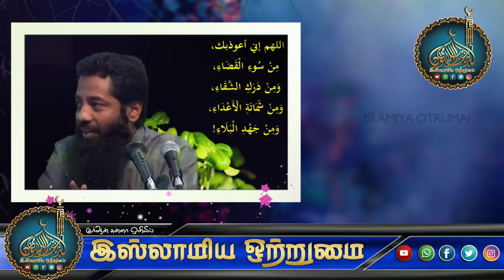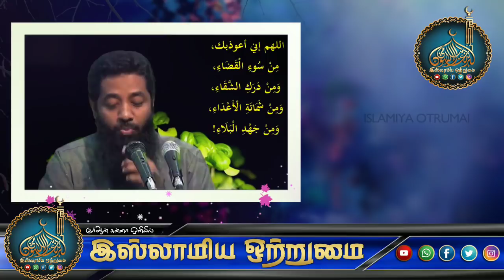நீங்கள் கேட்க வேண்டிய முக்கியமான துஆ 06 | DUA 06 | _ᴴᴰ┇Moulavi Mujahid Bin Razeen┇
இஸ்லாமிய ஒற்றுமை
🔘தலைப்பு👇
💠நீங்கள் கேட்க வேண்டிய முக்கியமான துஆ 💠
♻உரை🎤
┇மௌலவி முஜாஹித் இப்னு ரஸீன்​┇
          ┇இஸ்லாமிய ஒற்றுமை┇
                 ┇ALL PAGE LIKES┇